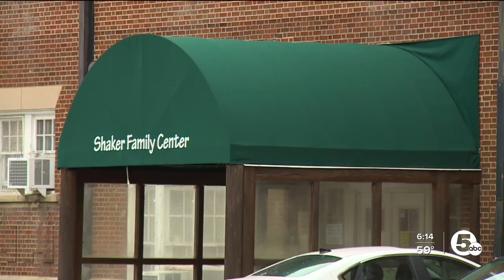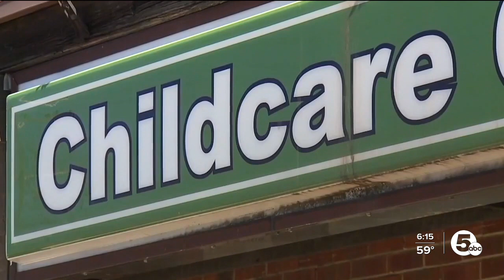Soaring costs pricing Northeast Ohio families, facilities out of childcare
Soaring costs pricing families, facilities out of childcare